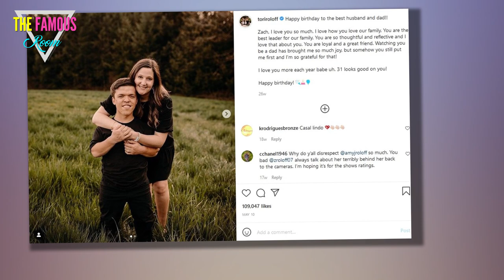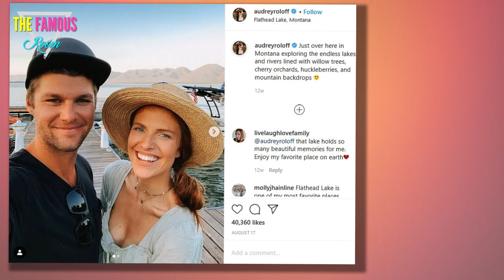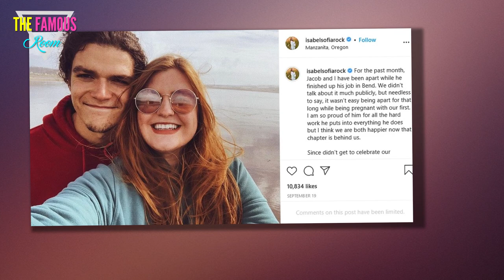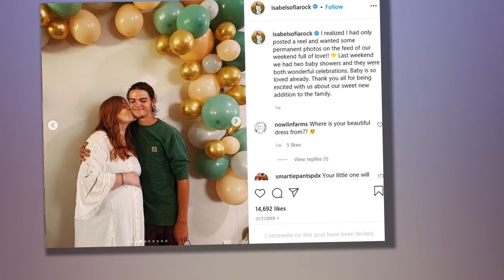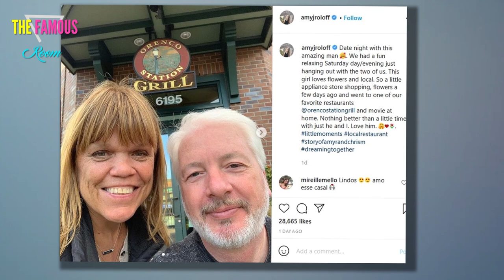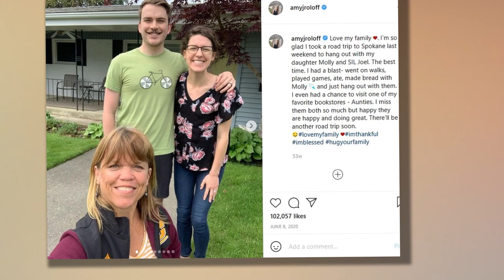Who are the Little People Big World cast members? Everything you need to know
LITTLE People, Big World has been on our screens for the past fourteen years.   The series chronicles the Roloff family and centers around their famous farms in Oregon.  Matt and Amy Roloff, who are divorced, are both 4 feet tall and the show documented them raising their kids.  They share four children together, twins Jeremy and Zachary, both 31, Molly, 28, Jacob, 24.  Their divorce was finalized in May 2016 but Amy and Matt still work together on Roloff Family Farms.  Season 22 is currently airing on TLC.  Who are Zach and Tori?   Zach is Jeremy's twin brother.  He first met Tori in 2010 when she began working on Roloff Farms during pumpkin season.  They got married five years later and now live nearby his childhood home.  The loved up TLC couple purchased their $600,000 Portland house in May 2018.  Zach and Amy welcomed their firstborn, Jackson Kyle Roloff, back in 2017 and Tori announced she was pregnant again on his second birthday.  Their daughter, Lilah Ray Roloff, was born in November 2019.  Last month, the pair announced they were moving out of their Oregon home to be closer"